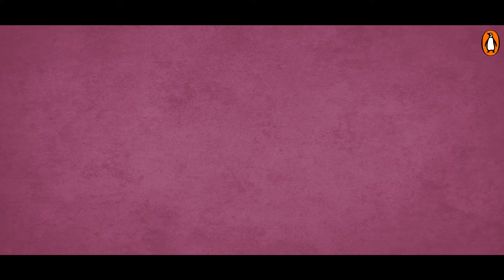Meet the author Pinki Virani